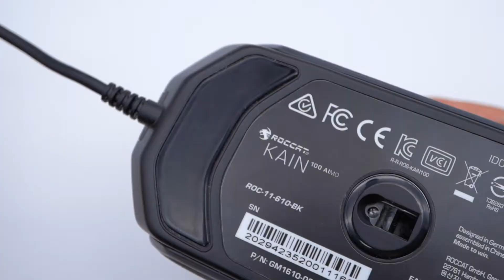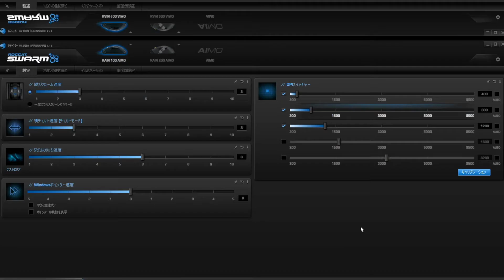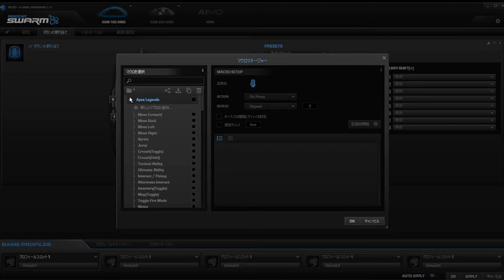ROCCAT Kain 100 AIMO レビュー！至高のクリック感をもつ格安エントリーモデル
「ROCCAT Kain 100 AIMO」はKainシリーズの中でも廉価なエントリーモデルですが、マウスボタンの滑らかなコーティングやタイタンクリックなどコアな部分はしっかり残してあるコスパ抜群マウスです。

紹介したゲーミングデバイス：
ROCCAT Kain 100 AIMO

※ リンクはAmazonアソシエイトのものです

Follow Me

使用楽曲